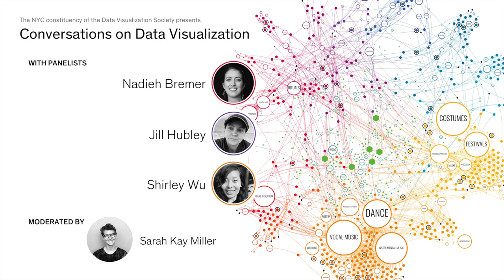Conversations on Data Visualization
Thu, October 3, 2019 at the New York City McKinsey & Company Experience Studio.

Thank you to Jill Yorke and Jason Forrest from McKinsey & Company for hosting!